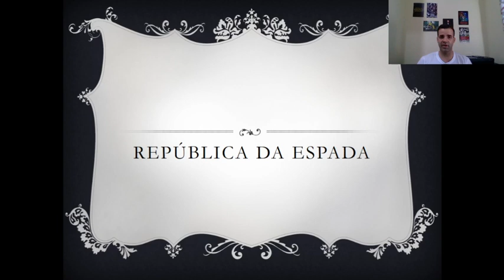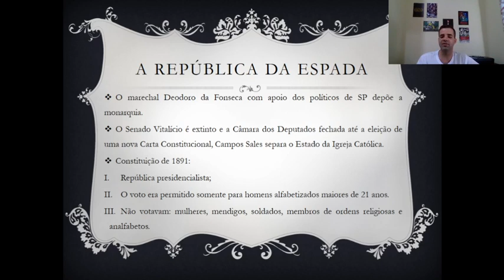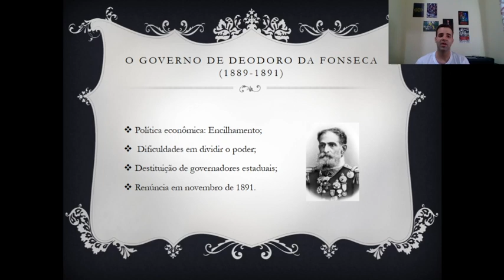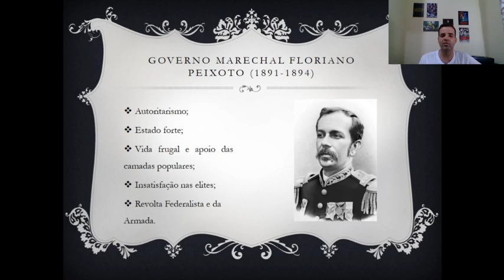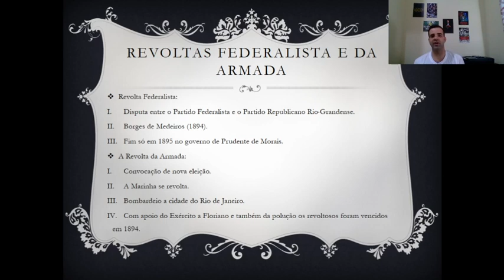República da Espada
Aula voltada para o 9º Ano do Ensino Fundamental